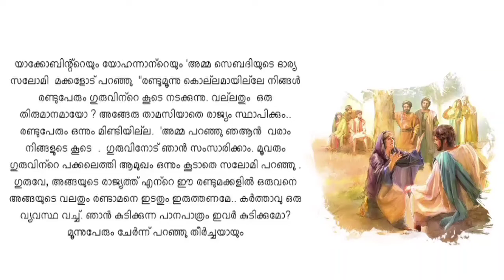vacanam phalitam lalitam-4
James&John with mother Salomi request Jesus favvours for the two.